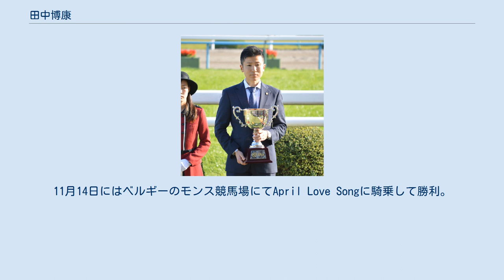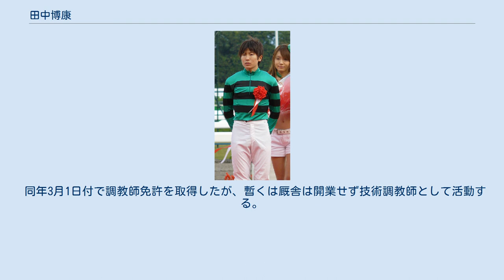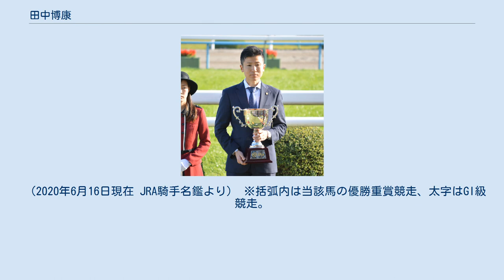田中博康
田中 博康（たなか ひろやす、1985年12月5日 - ）は、日本中央競馬会 (JRA) 美浦トレーニングセンターに所属する調教師、元騎手。
埼玉県新座市出身。
新座市立第五中学校卒業。
 騎手時代(2009年エリザベス女王杯表彰式) 中学3年のころから乗馬を始め、卒業を前に競馬学校受験を志望するも願書の受付が間に合わなかったことから、高校に通いながら受験勉強を行うこととなった。
高校1年（21期生の入学試験）のときには不合格だったが、翌年2度目の試験で合格し、22期生として競馬学校に入学した。
同期には北村友一、千葉直人、的場勇人らがいる。
 2006年、美浦トレーニングセンターの高橋祥泰厩舎所属騎手としてデビュー。
初年度は4勝にとどまったが、2007年は44勝と勝ち星を伸ばした。
 2009年にはシルクメビウスでユニコーンステークスを制し重賞初勝利。
秋になるとエリザベス女王杯をクィーンスプマンテで優勝し、初のGI制覇を果たした。
この年、シルクメビウスとのコンビでジャパンダートダービー、ジャパンカップダートで2着に入るなどG1戦線で活躍し、クイーンスプマンテとのコンビで日本国外遠征も果たした（香港カップ騎乗で結果は10着）。
 2011年4月12日から年内いっぱいまでフランスに遠征。
5月14日のフォンテーヌブロー競馬場第3レースでApril Love Songに騎乗して優勝し、フランスでの初騎乗で初勝利を挙げた。
11月14日にはベルギーのモンス競馬場にてApril Love Songに騎乗して勝利。
これはベルギーにおけるJRA所属騎手の初勝利となった。
フランスのトップトレーナーであるアンドレ・ファーブルのもとでは、後にブリーダーズカップ・ターフを勝利したタリスマニックの調教にも騎乗している。
 遠征から帰国後の2012年は飛躍が期待されたが、勝ち星を伸ばせず前年を除けば自己最低の成績に終わった。
 2016年12月8日、JRAより2017年度調教師試験に合格したことが発表された。
なお、田中はこの年初めて調教師試験を受験し、一発で合格している。
 2017年2月26日の中山競馬での騎乗が最終騎乗となり、2月28日付で騎手を引退。
 同年3月1日付で調教師免許を取得したが、暫くは厩舎は開業せず技術調教師として活動する。
 2017年12月18日、JRAより2018年3月1日付けで美浦トレーニングセンターにて調教師として新規開業することが発表された。
2018年3月1日付で厩舎を開業。
 （2020年6月16日現在 JRA騎手名鑑より） ※括弧内は当該馬の優勝重賞競走、太字はGI級競走。